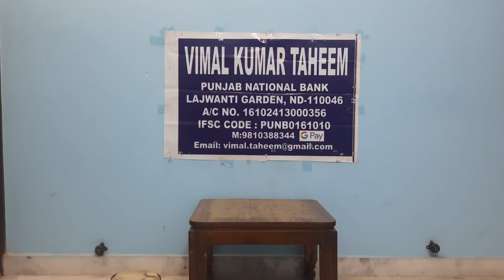Bongos Lesson 670 (Hindi)